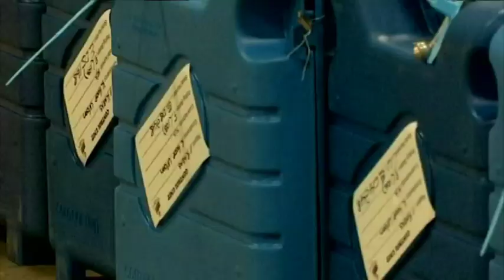LPM celebrates 3rd anniversary- NBC